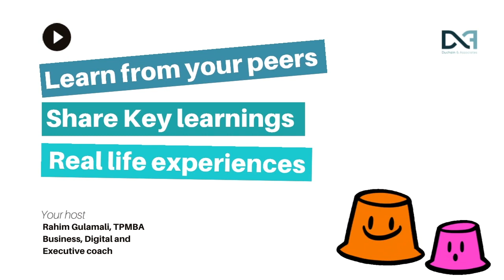S2/EP8 Workplace transparency with James Burrows & Rahim Gulamali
Topic: Why is transparency in the workplace important?

CO-Creators: James Burrows and Rahim Gulamali

Why should you listen?

Distilled to its essence, transparency in the workplace is about earning your people’s trust by communicating in an open, honest way. When team members feel like their managers or colleagues are people they can count on to tell the full truth, they’re happier and more productive. At Front, we've found that to be true time and time again.

The truth may not always be pretty. Being upfront and honest about the challenges you face, the mistakes you’ve made, and what you’ve learned from those missteps show you’re committed to transparency — even if that means ending up with a bit of egg on your face. But people respect honesty, not perfection.

This week we look at a practical use case as applied by the leadership team at Rentals United and the lessons learned along the way!

Best Practices and talking points

• Meet regularly
• Trust your team members
• Don´t flinch when things get though
• Actively encourage questioning

So how did Rentals United do this and what was the effect
Co-Creation:
This podcast is Co-Created with James Burrows, CEO and Founder at Rentals United, and Rahim Gulamali, Founder at DnA Executive Co-Creation Network. Both organizations share a purpose in developing organizations to find purpose and meaning in business.

About James Burrows
James has over 20 years of experience within the travel industry specifically within the vacation rental sector. A serial entrepreneur, James first entered the VR market as a co-founder of a leading global listing website. A keen interest in technology led him into travel tech where he co-founded Rentals United, a leading channel manager for the vacation rental sector. James is a big advocate of using technology to make the complex more simple. Now residing in Barcelona, a European hub for many leading tech and vacation rental companies.

About Rahim Gulamali,
Co-Founder at DnA Executive Network BCN, Executive Transformation Mentor, and Co-Founder Content2Click Rahim has over 20 years of executive experience, primarily supporting organizations in their transformational journeys. (former) clients acknowledge him as someone who engages the whole organization and enables them to elevate the journey towards success with passion and a smile. He partners with peers to solve business challenges through the DnA Co-Creative Executive Network, Mentors Executive Teams, and enables the network to build meaningful business relationships.

Share your story and join our network!

We aim to inspire business leaders and executives and connect them with the right expertise when they need it. Do you want to share your story or your expertise? We are happy to explore topics with you. Book a suitable time with us via DnA Scheduler or visit our Executive network page!